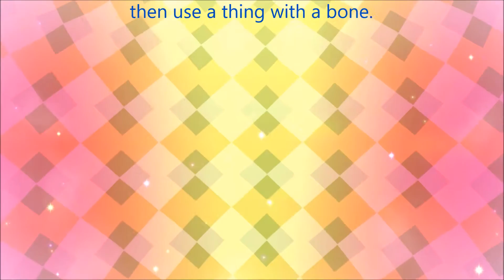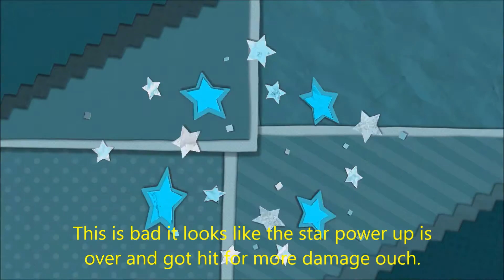Paper Mario Color Splash HD part 14 100% Walkthrough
Now this time we enter a dungeon as we doing well, but we made it until the mini boss appear and took only 1 hit with major damage, and includes two paint stars to collect in this area.